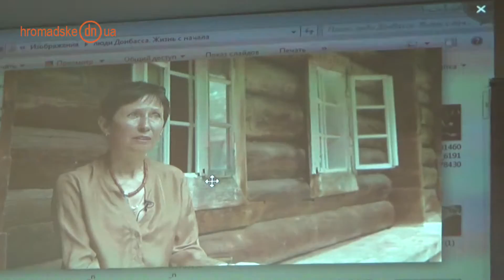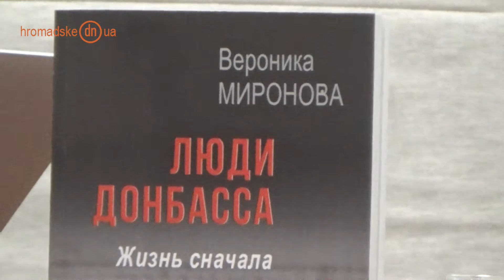"Люди Донбасса": презентация проекта и книги в Киеве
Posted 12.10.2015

“People of Donbas”: Book and project presentation in Kyiv